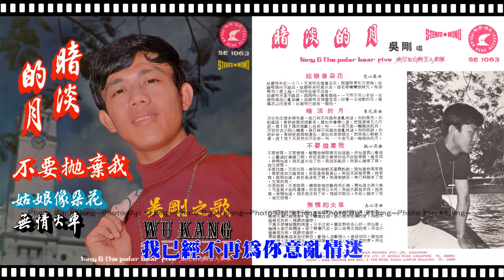吳剛 - 暗淡的月